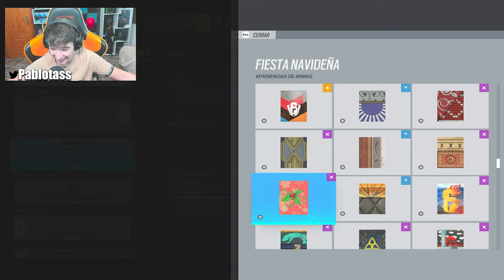💹La *MEJOR FORMA* para JUGAR MP7 en R6 | Brutal Swarm | Pablotas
⏩En este Gameplay de Rainbow six siege en Brutal Swarm: 💹La MEJOR FORMA para JUGAR MP7 en R6
► ¡Sígueme!